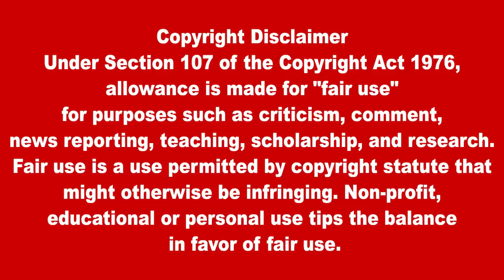ஹமாஸுடன் சமாதான ஒப்பந்தம் குறித்து அமெரிக்கா-கத்தார் முக்கிய பேச்சு வார்த்தை